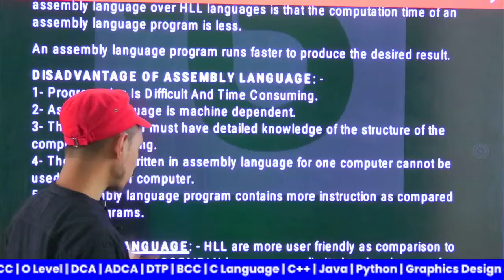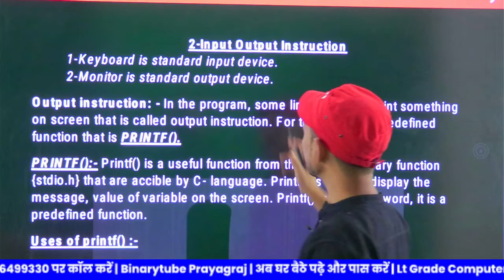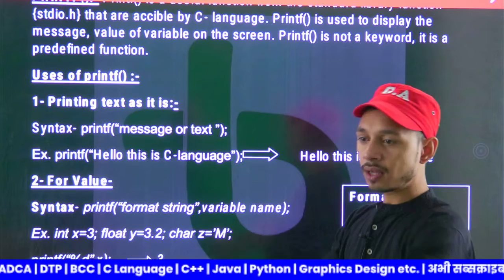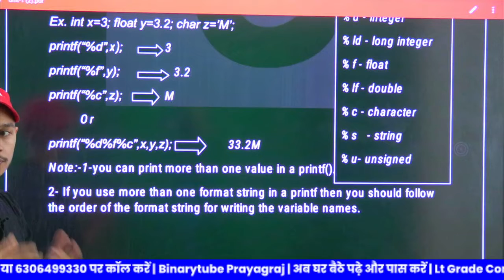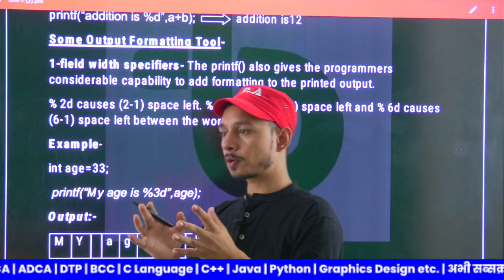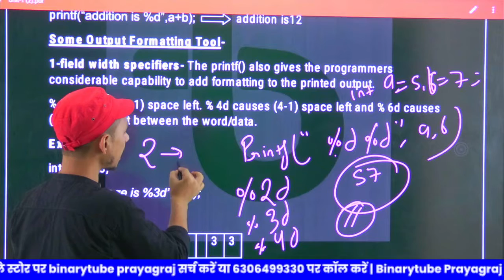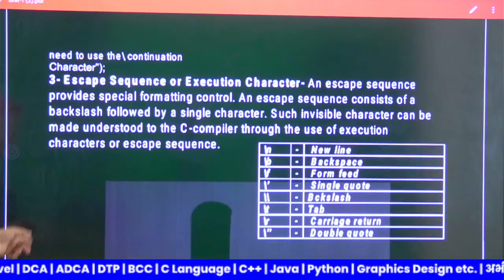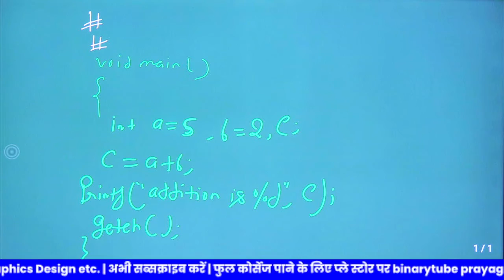C language Lecture - 5